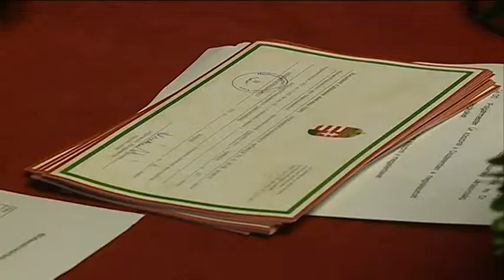Esküt tettek a bírósági ülnökök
Huszonhét bírósági ülnök eskütétele volt ma délután a Polgármesteri Hivatalban. Az ünnepélyes eseményen elhangzott: a megszaporodott ügyek megfelelő és gyorsabb ítélkezése érdekében számítanak az ülnökök munkájára.